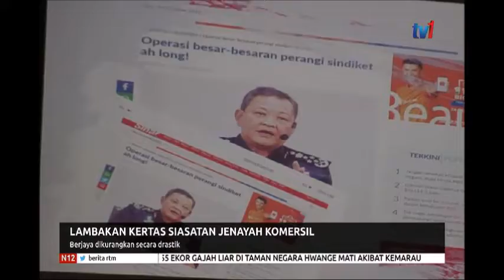7 NOV 2019: N12 – LAMBAKAN KERTAS SIASATAN JENAYAH KOMERSIL-BERJAYA DIKURANGKAN